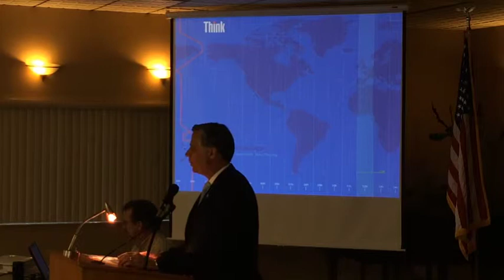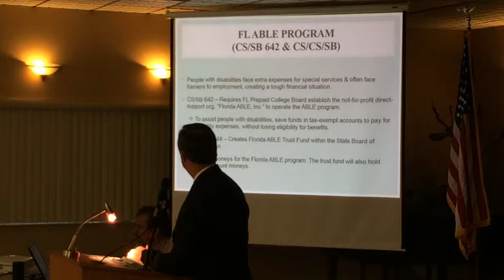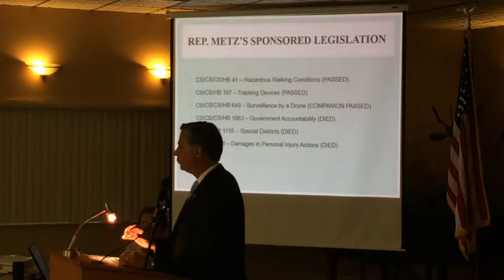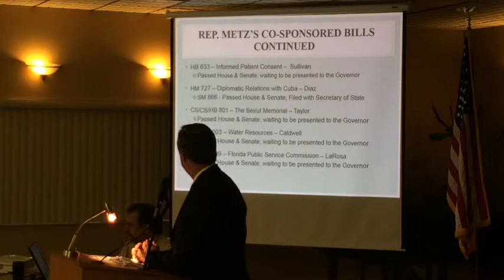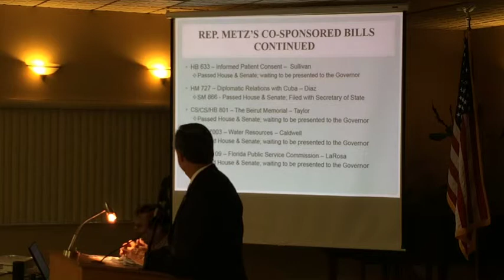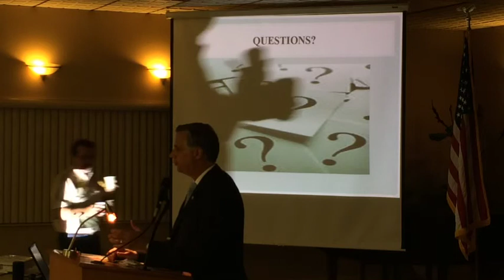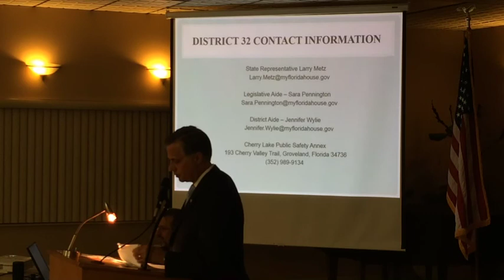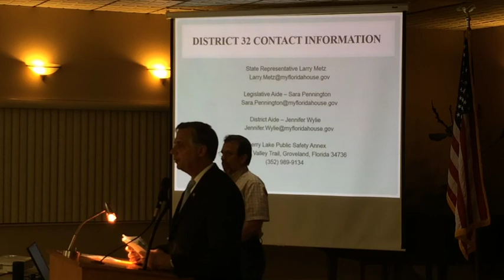20150521 Rep Larry Metz "Recap of 2015 Session"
Representative Larry Metz, Florida House District 32, gave a recap of the results of the 2015 legislative session, which ended prematurely, and his expectations for the special session in June.
(Note: In this video, the lighting did not highlight Larry; however, the screen is visible and the audio is clear.